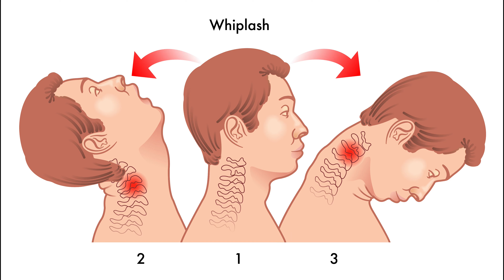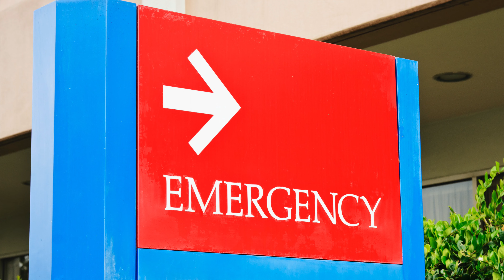How to Overcome a Cervical Injury After an Auto Accident | Mechanicsville VA Chiropractor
In this video chiropractor, orthospinologist and craniocervical specialists, Dr. Tripp Stover of Stover Chiropractic, P.C., shares how to overcome a cervical injury after an auto accident.

If you'd like a written format to this video, you can read it here:

Grab your FREE copy of 6 Neck Mobility Exercises for Overcoming Neck Pain for both Mechanicsville and Richmond VA residents by visiting the following link:

Or, if you've been dealing with back pain recently, checkout 3 Low Back Exercises You Can Easily Do On-The-Go To Help Back Pain at the following link:

To learn more about our services and how we can help you overcome low back pain please or give us a call at .

We are conveniently located at 9129 Dickey Drive in Mechanicsville, Virginia, zip code 23116, so give us a call today!